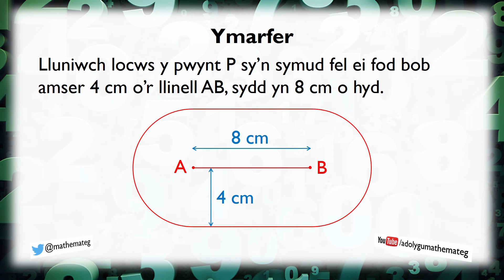[244 Rh/C] (214 S/3) Locws: Pellter o Linell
Sut ydych yn llunio locws y set o bwyntiau sydd ar bellter penodol o linell arbennig? (Lefel 7.)